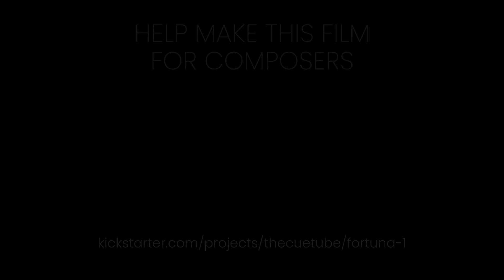cuetubefortuna | Anthony Johnson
cuetubefortuna rescore by Anthony Johnson